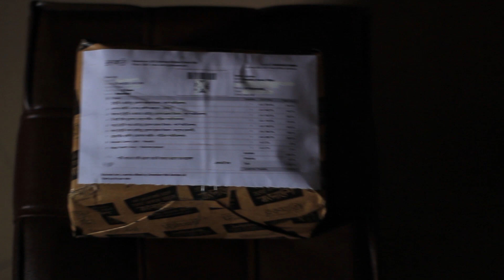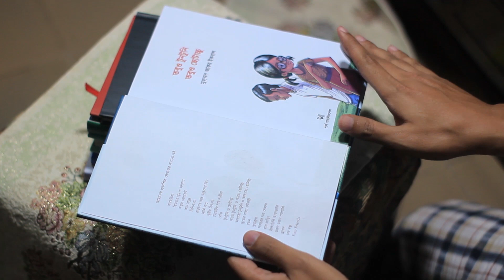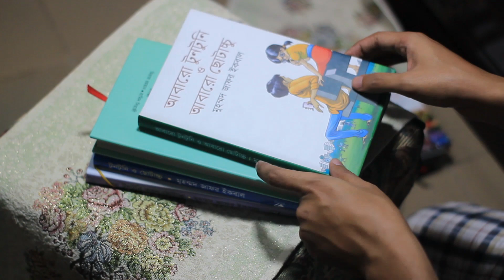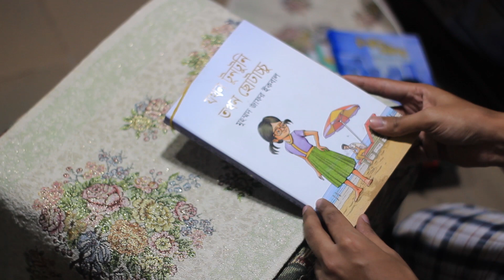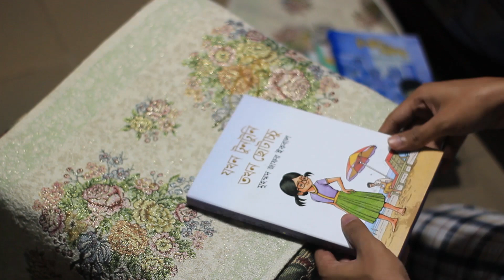Unboxing 7 Books With Extra 2 Gifts (Bangla) | Vlog 1| Moshiur Anwer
রকমারিতে অর্ডার দেয়া ৭টি বই নিয়ে একটি ছোট "আনবক্সিং ভিডিও" বানিয়ে ফেললাম। বই গুলো সব রকমারি থেকেই অর্ডার দেয়া। রকমারির ডেলিভারি সার্ভিস আগের থেকে ভালো হলেও প্যাকেজিং কিন্তু আগের মতই আছে। আশা করি দিনে দিনে এর প্রতি তারা আরো মনোযোগী হবে।
এটি আমার চ্যানেলের প্রথম ভিডিও। অনেক ভুল ত্রুটি হয়তো হয়েছে। আশা করি আপনারা সবাই ক্ষমা সুন্দর দৃষ্টিতে দেখবেন এবং ভবিষ্যতে যেন আরো ভালো করতে পারি সে জন্য আপনার গুরুত্ব পূর্ণ পরামর্শ কমেন্ট বক্সে লিখে সহযোগিতা করুন।

রকমারি থেকে কেনা বই গুলো হলোঃ
১। টুনটুনি ও ছোটাচ্চু (মুহম্মদ জাফর ইকবাল- পার্ল পাবলিকেশন্স)
২। জাপান কাহিনি - ১ম খণ্ড (আশির আহমেদ - ঐতিহ্য)
৩। আবারো টুনটুনি ও আবারো ছোটাচ্চু (মুহম্মদ জাফর ইকবাল- পার্ল পাবলিকেশন্স)
৪। বি স্মার্ট উইথ মুহাম্মাদ (মাসুদ শরীফ - গার্ডিয়ান পাবলিকেশন্স)
৫। তবুও টুনটুনি তবুও ছোটাচ্চু (মুহম্মদ জাফর ইকবাল- পার্ল পাবলিকেশন্স)
৬। যখন টুনটুনি তখন ছোটাচ্চু (মুহম্মদ জাফর ইকবাল- অনুপম পাবলিকেশন্স)
৭। প্রডাক্টিভ মুসলিম (মোহাম্মাদ ফারিস - গার্ডিয়ান পাবলিকেশন্স)

Prepared an "Unboxing Video" of 7 books, ordered from Rokomari. Though Rokomari's delivery service has improved but the packaging style has not developed on that mark. Hope that day to day they will focus on this issue.
This is the first video of my channel, many things might go wrong. I wish you were take it easy and please leave your critic in the comment box for further improvement of upcoming videos.